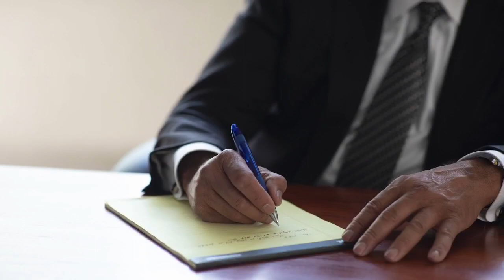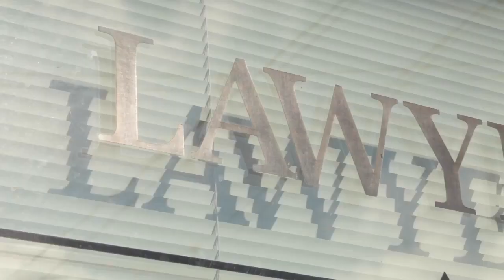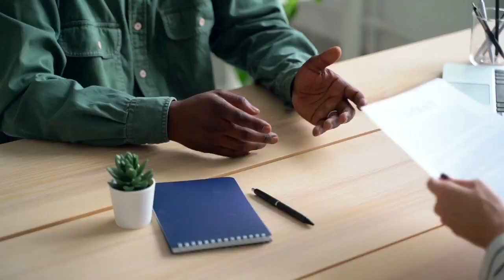ISKU SOO DHAWAADKA SIYAASADEED EE SOOMAALIDA MN XISBIGA REPUBLICAN KA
Sh Tawakal ayaa laga Waraystay